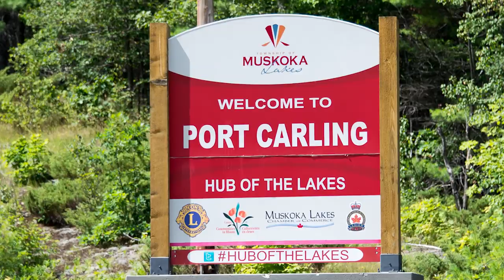Lake Muskoka Cottage & Boathouse for sale. *** Now SOLD *** - 895 feet frontage